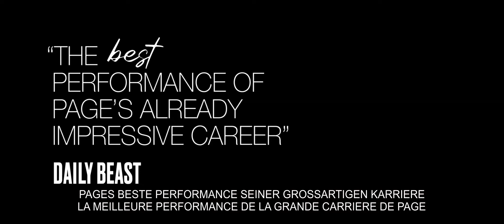CLOSE TO YOU bande-annonce (2024) Elliot Page, Hillary Baack, Wendy Crewson VOstF/OVdtUT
CLOSE TO YOU | Dominic Savage| bande annonce | VOstF/OVdtUT
Avec: Elliot Page, Hillary Baack, Wendy Crewson

En salles romandes le 23 octobre
Ab dem 5. September im Kino

Sam (Elliot Page) n'est pas retourné chez lui depuis sa transition. Après quatre ans passés à Toronto, il entreprend le voyage tant redouté de retour à Cobourg pour l'anniversaire de son père. Dans le train, il rencontre Katherine, une amie du lycée qui mène désormais sa propre vie compliquée. Des sentiments issus de leur passé non résolu refont surface. Sam s'inquiète de revoir sa famille après une si longue période, non pas par peur qu'elle le rejette, mais à cause des commentaires et des questions non sollicitées qu'il recevra sur sa transition. L'ignorance et le malaise de sa famille pèsent sur ses épaules.